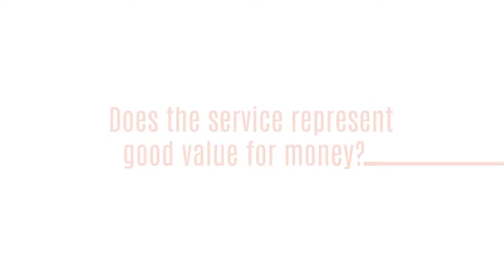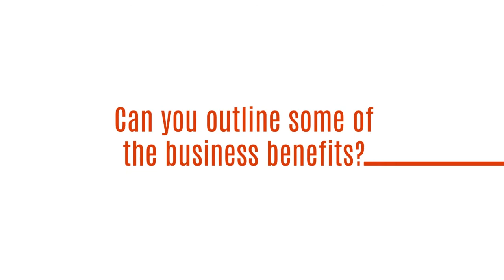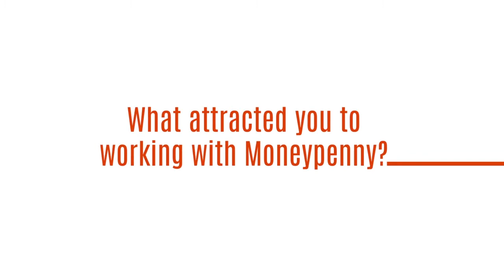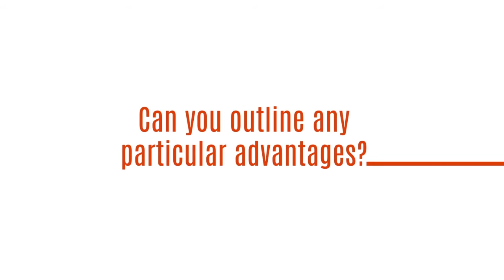Property Sector Montage 2014